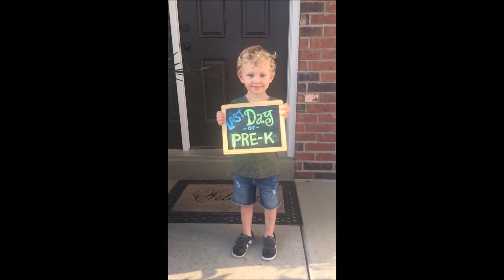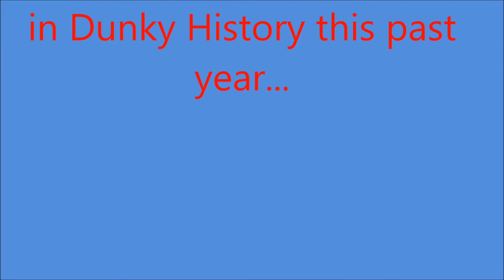Layton 4th Birthday Video